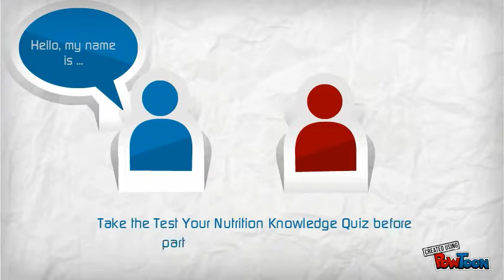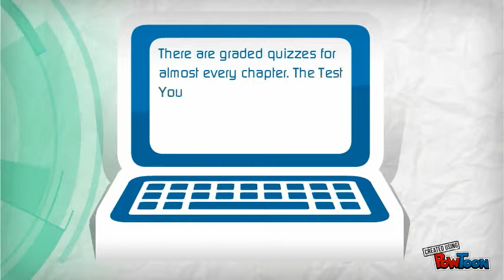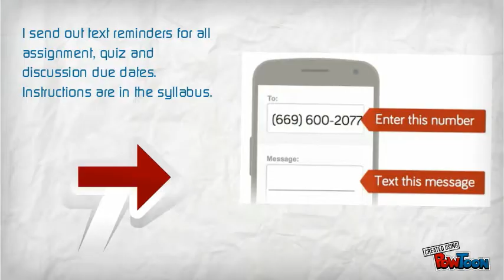1.4 Week 1 Introduction: A Successful Start in Nutrition HO-15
Tips for starting Nutrition HO-15 successfully.